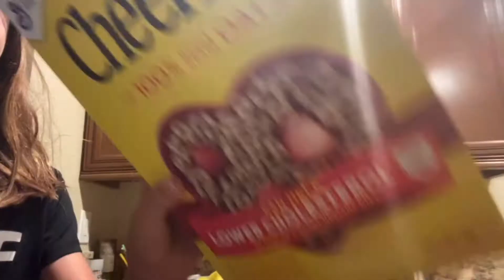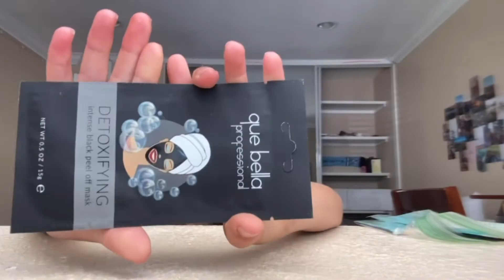a *much NEEDED* self care morning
I am going into 8th grade

I use my iPhone 11 to film

I use VLLO to edit